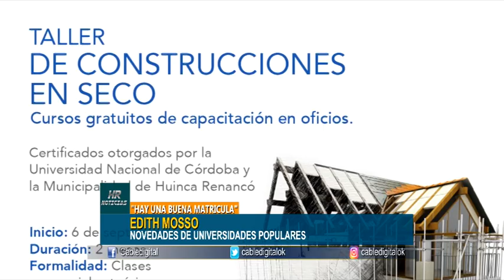EDITH MOSSO NOVEDADES DE UNIVERSIDADES POPULARES